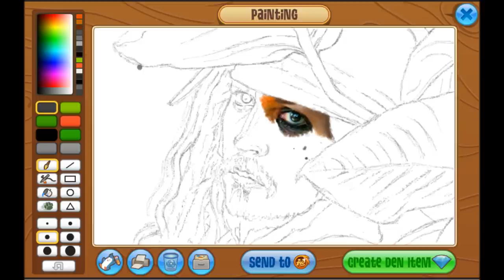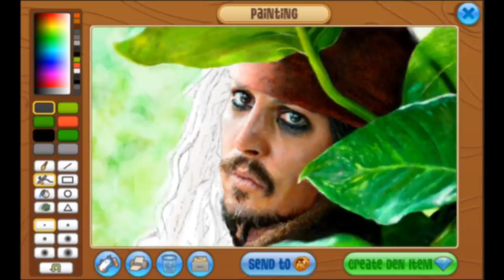AnimalJam Speed Paint: Jack Sparrow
Winners!`~~
ck4321 . Arthemisaj
CONGRATS!!

Total time: more than 6 hours, finished in 3-4 days.

GivingAway 3 copies!